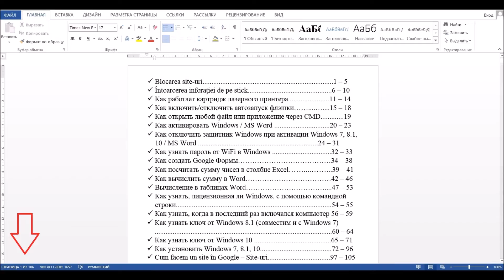Cum căutăm pagina pe care o dorim în Word 2013